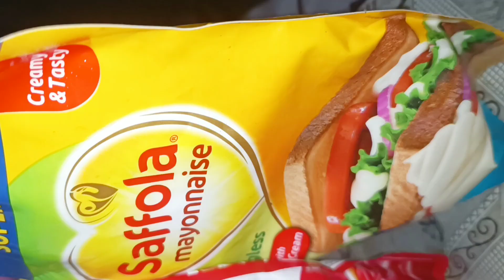schezwan onion chart chatni/easy delicious/food/Zehra ka zaika point/easy&delicious food/Fast food/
Are you a food lover?
Wondering where to find new lip-smacking recipes?
 Well, the best Indian Food Bloggers are ready with their menu!
I'll help you make taste in your bowl.

Zehra ka zaika

Thank you so muchAre you a food lover? Wondering where to find new lip-smacking recipes? Well, the best Indian Food Bloggers are ready with their menu!